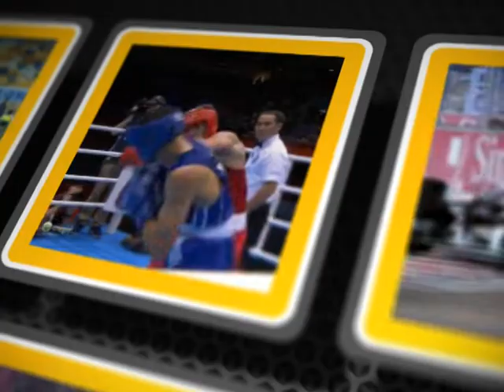Спорт ревю 06 лютого 2019